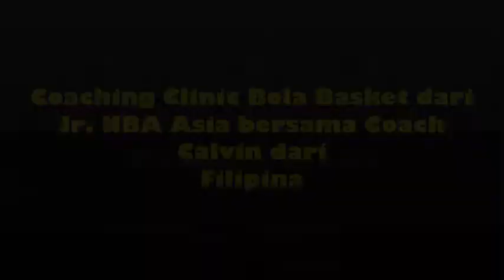Seru..!!! Coaching Clinic Bola Basket Jr.NBA Asia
Vidio ini adalah kegiatan Coaching Clinic Bola Basket anak-anak SD yang merupakan Program dari Jr. NBA Asia